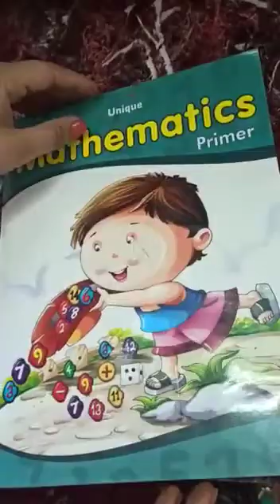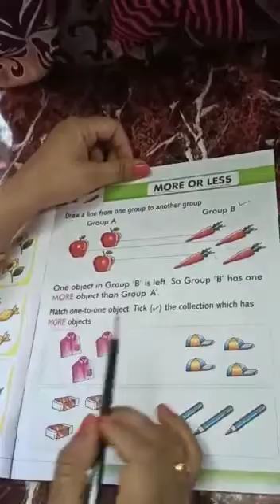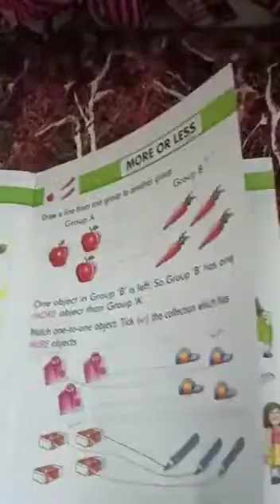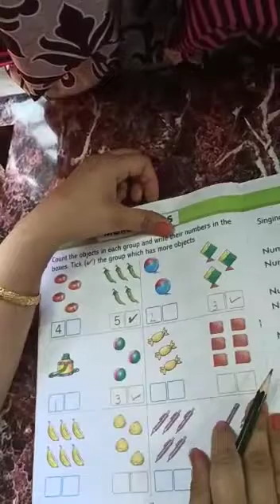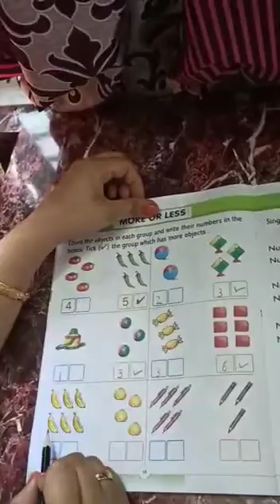More or less | Mathematics | UKG | CBSE | NCERT | Lots Of Tutorials